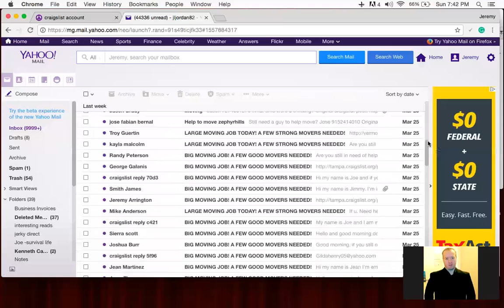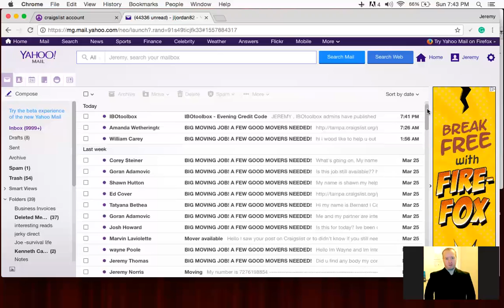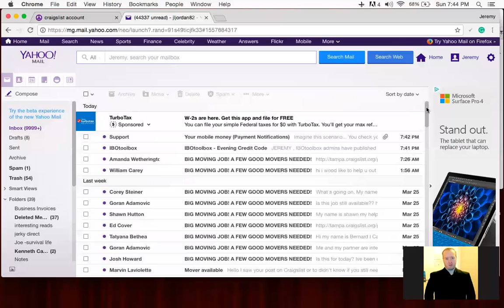How To Generate Leads On Craigslist Daily (EASY METHOD)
✅Ready to get more leads, grow your biz online, and automate your recruiting process?

How To Generate Leads On Craigslist - EASY!

Let me show you the best way to generate leads on Craigslist!?

In this video, I show you how I generated 100 FREE leads from Craigslist! I generate between 100-300 leads daily from Craigslist. Craigslist marketing is hot!!

If you are looking for a way to generate leads on Craigslist then you came to the right place. There is a lot of information if you search online about how to generate leads on Craigslist. Some is good, some is bad!

I am sharing with you exactly what I "actually" do and what "actually" works for me in my business when it comes to how I generate leads on Craigslist on a daily basis.

Jeremy Jordan

How to generate leads on Craigslist
How to generate leads
Craigslist marketing
Craigslist mlm leads
How to get leads from Craigslist
work from home leads